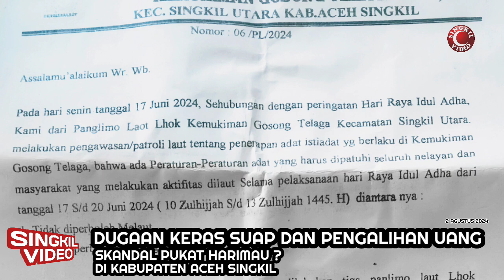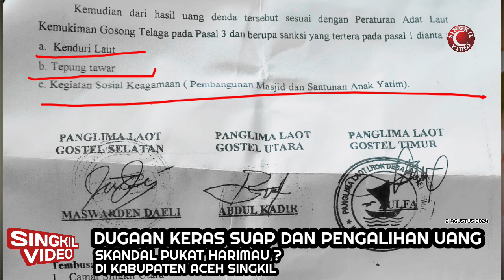"SKANDAL BESAR DI ACEH SINGKIL? : PUKAT HARIMAU, SUAP?, DAN PENGALIHAN UANG?"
Pada Hari Raya Idul Adha tahun 2024, Aceh Singkil diguncang oleh skandal besar. Kapal pukat harimau dari Tapanuli Tengah, Sumatera Utara, diduga keras melanggar hukum dengan menangkap ikan pada hari Tasriq. Pengejaran dramatis yang melibatkan 3 Panglima Laut, operator speedboat, dan oknum aparat penegak hukum berakhir tanpa hasil. Apakah kekecewaan mendalam di masyarakat merupakan dampak dari kegagalan ini?

Terungkap adanya dugaan keras suap sebesar 20 juta rupiah yang melibatkan 5 individu dalam pengejaran, termasuk oknum aparat penegak hukum dengan inisial A. Apakah uang tersebut benar-benar dialihkan untuk kepentingan masyarakat adat, seperti anak yatim dan masjid, dengan tujuan mengalihkan perhatian dari isu hukum pidana yang sebenarnya? Meskipun pihak-pihak terkait menyangkal, bukti transfer uang ini akhirnya terungkap. Apakah pengalihan ini merupakan upaya untuk mengecoh masyarakat?

Dugaan Keras Pelanggaran Hukum dan Upaya Pengalihan

Kasus ini menunjukkan dugaan keras adanya upaya untuk mengecoh dengan mengalihkan uang suap ke kegiatan sosial. Apakah seharusnya uang tersebut tidak menjadi fokus perhatian aparat penegak hukum? Hukum yang berlaku menetapkan bahwa pukat harimau adalah alat tangkap ilegal dan pelanggarannya dapat dikenakan hukuman pidana penjara hingga 6 tahun dan denda hingga 1,2 miliar rupiah. Apakah undang-undang terkait tindak pidana korupsi juga menetapkan hukuman pidana penjara seumur hidup atau hingga 20 tahun bagi pegawai negeri yang terlibat dalam korupsi?

Dugaan Keras Masalah Sistemik dan Implikasi Hukum

Dugaan keras pengalihan uang ini mengindikasikan adanya masalah sistemik dalam penegakan hukum. Apakah benar bahwa aparat penegak hukum seharusnya menindak tegas pelanggaran hukum dan bukan membiarkan kapal pukat harimau beroperasi ilegal sambil menerima suap? Apakah pengalihan uang ke kegiatan sosial menunjukkan bahwa kasus ini seakan-akan menjadi masalah adat, padahal hukum pidana Republik Indonesia menetapkan pukat harimau sebagai alat tangkap ilegal yang harus ditindak?

Apakah Tindakan yang Diperlukan?

Jika dugaan keras ini terbukti benar, apakah oknum aparat penegak hukum dan pihak-pihak terkait menghadapi hukuman berat sesuai dengan pelanggaran yang dilakukan? Apakah penting bagi pihak berwenang untuk menyelidiki kasus ini secara mendalam dan memastikan penegakan hukum dilakukan tanpa kompromi? Apakah pengadilan akan memberikan hukuman yang sesuai untuk memulihkan kepercayaan publik terhadap sistem hukum? Kasus ini menyoroti perlunya reformasi dan pengawasan yang lebih ketat dalam penegakan hukum di Indonesia, untuk memastikan bahwa hukum ditegakkan secara adil dan konsisten, terlepas dari dugaan keras upaya pengalihan yang mungkin terjadi.

Apakah Benar Ada Tekanan?

Apakah benar adanya tekanan dari pihak tertentu yang berupaya keras mengintimidasi paksa terkait naiknya berita ini? Apakah benar bahwa ada pihak yang takut akan rusaknya sebuah institusi besar dan sedang berupaya untuk menjalankan aksi serius untuk menghalangi terbitnya berita ini? Apakah benar bahwa jurnalis MEDIASINGKILVIDEO harus ketakutan dalam menerbitkan berita ini? Apakah jurnalis MEDIASINGKILVIDEO sedang berupaya mengirimkan pesan tegas kepada semua pihak akan adanya tekanan yang sedang dialami oleh jurnalis?

Jurnalis MEDIASINGKILVIDEO terus melakukan upaya keras untuk konfirmasi kepada pihak terkait dan terus melakukan investigasi mendalam dengan segala keterbatasan dalam merangkai setiap informasi dari setiap narasumber di lapangan.

MEDIASINGKILVIDEO
Muhammad Study